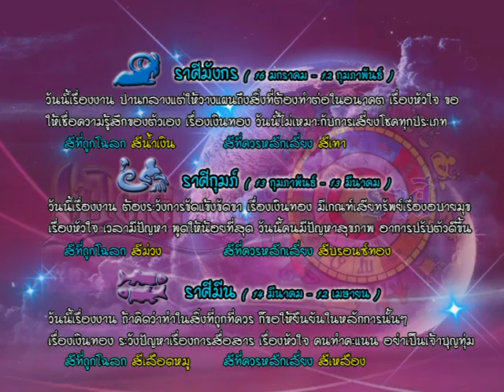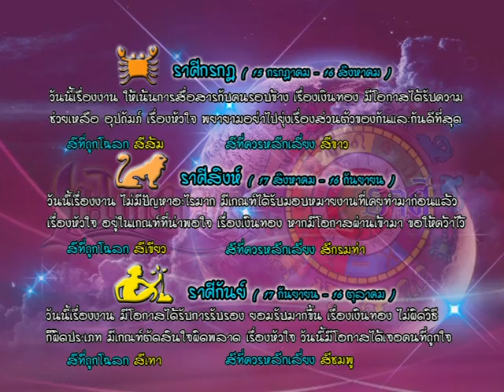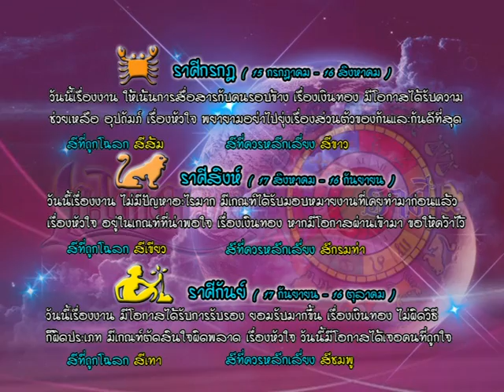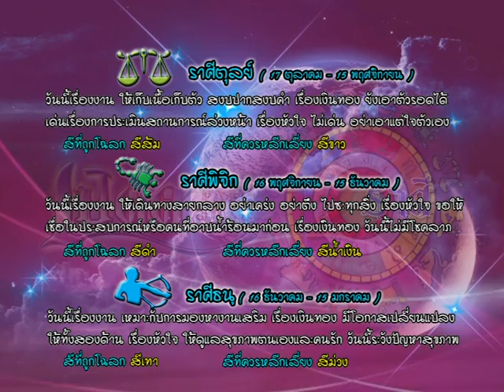รายการเปิดดวง 12 ราศี | 27/09/59 | EP 3/4